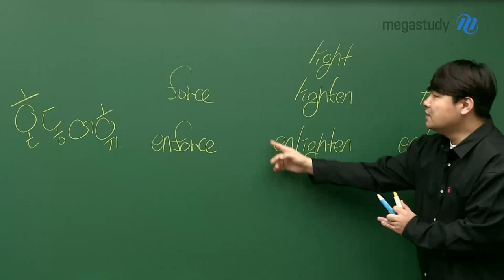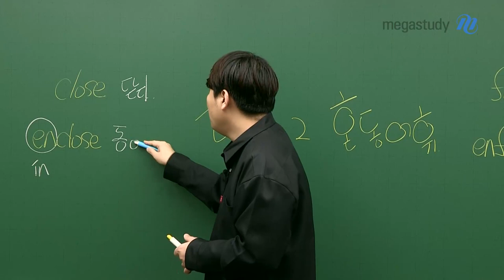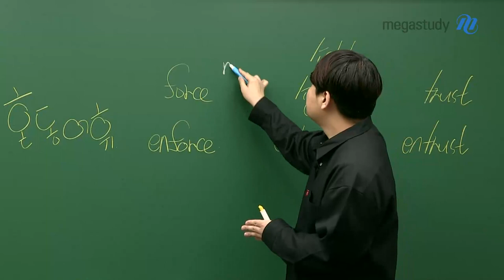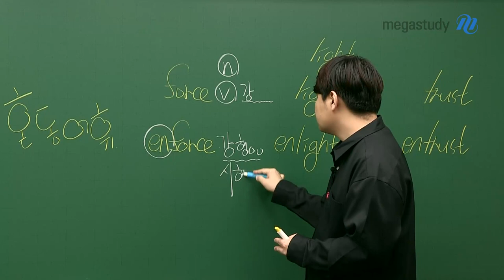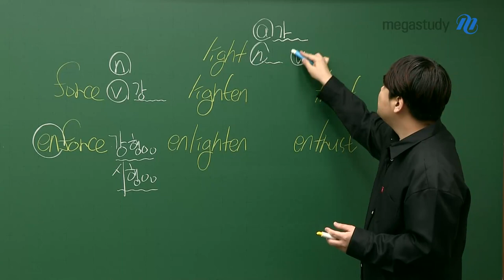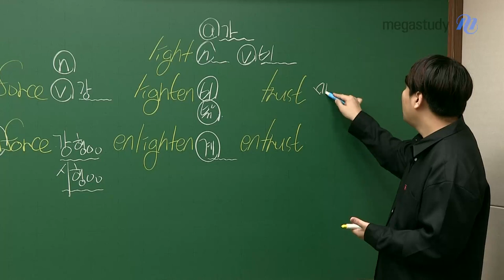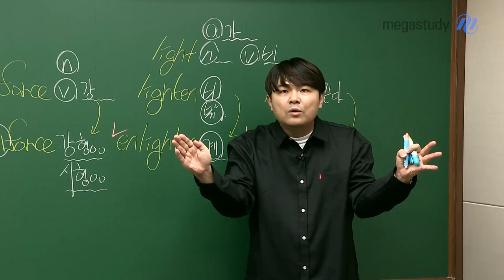[메가스터디] 영어 단어암기 김동영쌤 - 혼동 어휘 특강 (18)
자~ 들어갑니다! 단어 철자가 늘어나면 늘어날수록
고~급스럽게 뜻이 바뀐다고 생각해주세요~